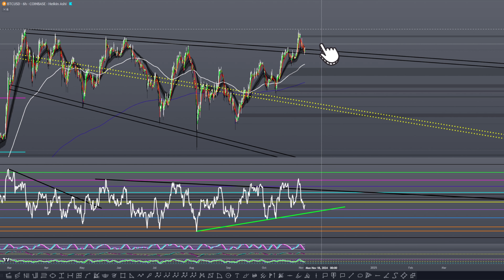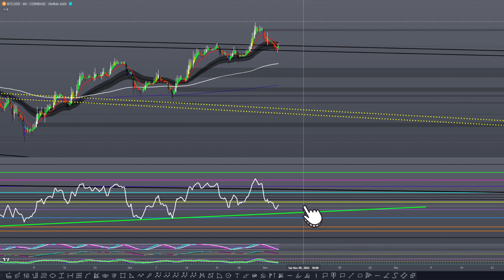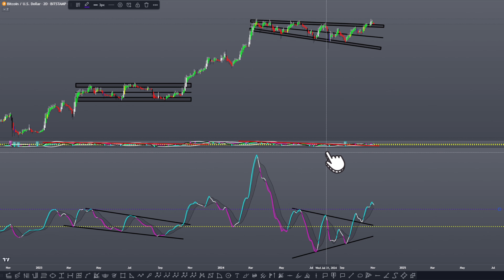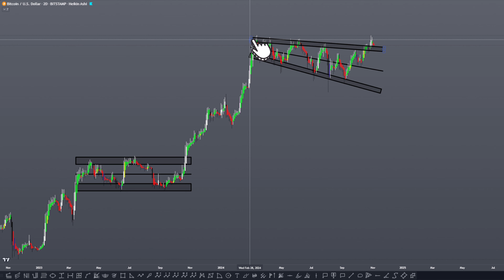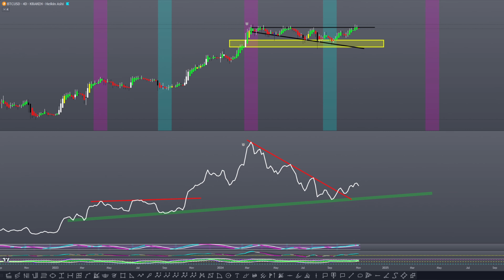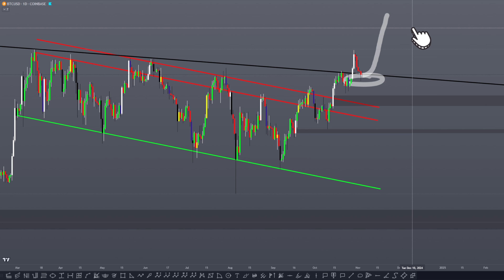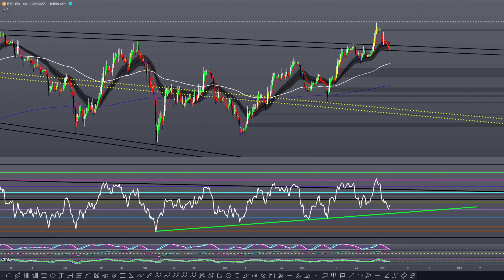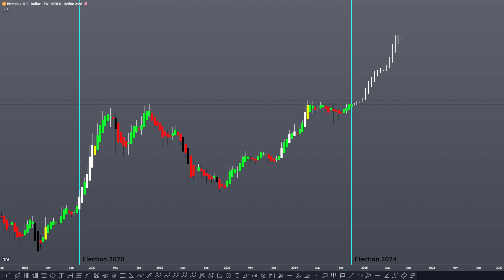The GODS RADIATE upon BTC: The State of Crypto COULDN'T LOOK BETTER!!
In this video, I provide some updates for Bitcoin and cryptocurrency concerning the potentials for the next move in the micro and macro.

Chapters:
00:00 - Intro

00:30 - Six Hour BTC Analysis

02:27 - Daily BTC Analysis

03:55 - Two Day BTC Analysis

10:52 - Four Day BTC Analysis

12:10 - Weekly BTC Analysis

16:10 - BTC Biweekly Analysis via U.S. Election Years

18:17 - Outro